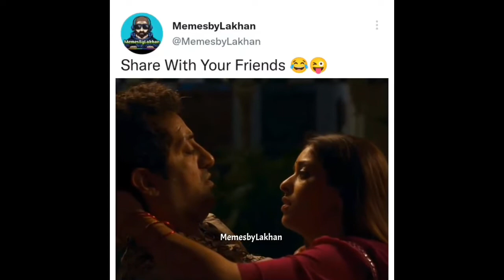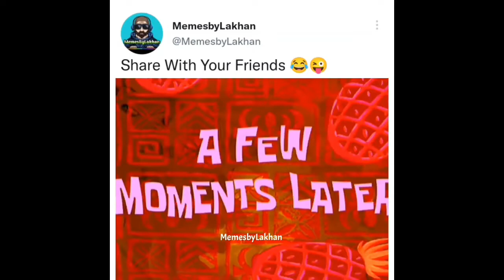Trending Memes | Dank Indian Memes | Viral Memes | Indian Memes Compilation | MEME BOSS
CREDIT :-
Relatives.BC
MEMER_deny
MemexbyJay
DESI_TORR
Funtaap
SUPERBAKCHOD
desi memes
Bro.addict
MemesbyLakhan